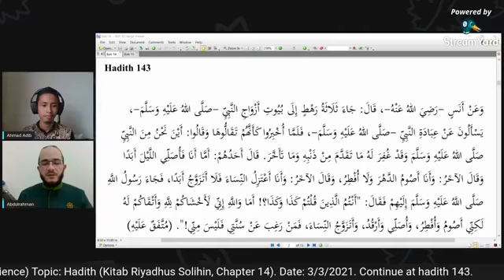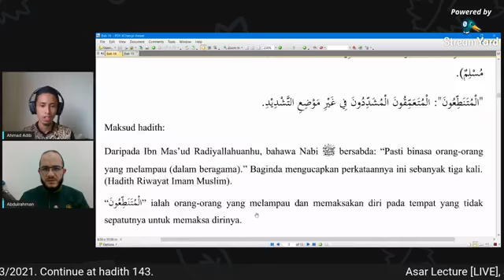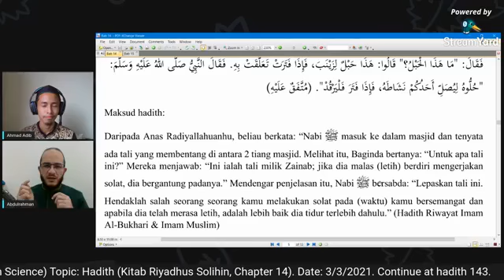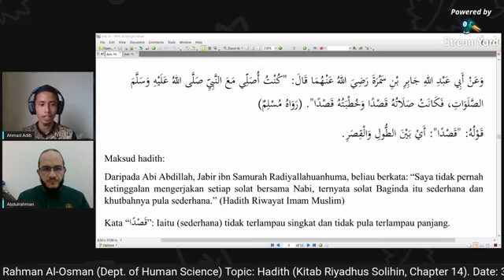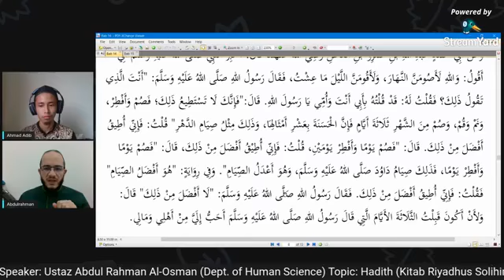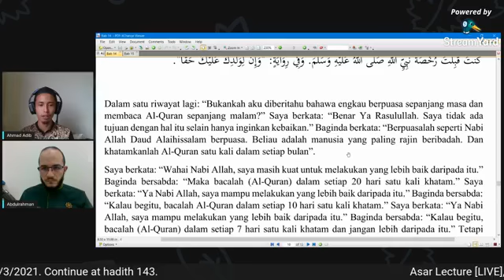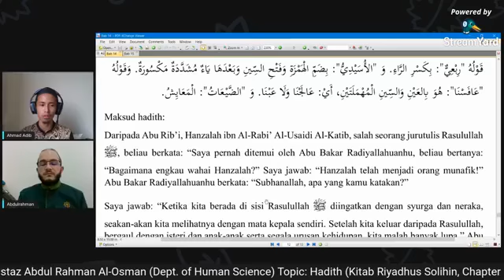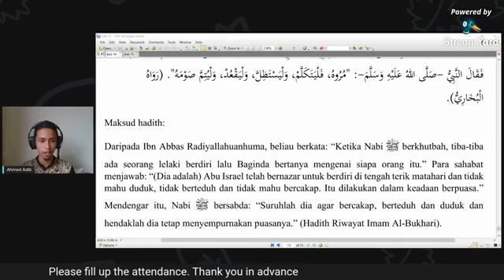2nd March 2021 Session 20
Asar Lecture [LIVE], Session No. 20

Speaker: Ustadh Abdulrahman Alosman
(Dept. of Human Science)
Topic: Hadith (Kitab Riyadhus Solihin, Chapter 14: Bab Bersungguh-Sungguh Dalam Beribadah.
Continue at Hadith 143